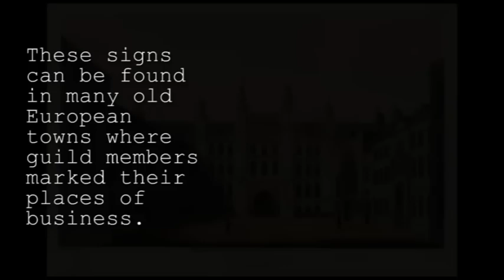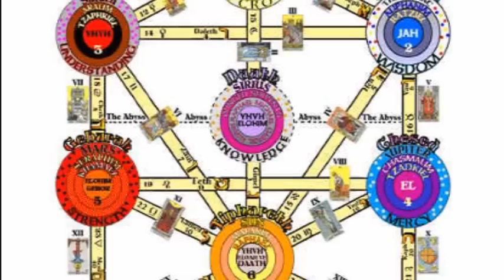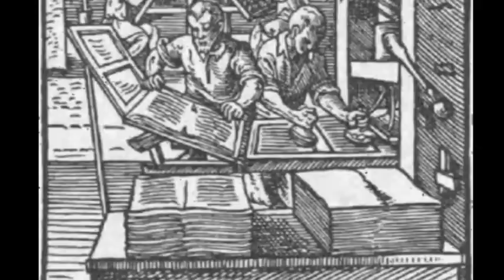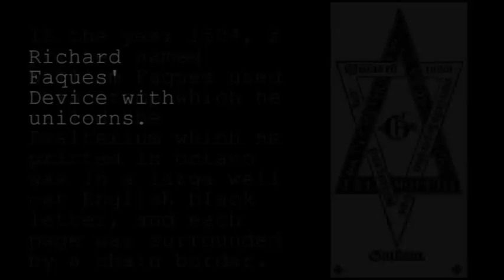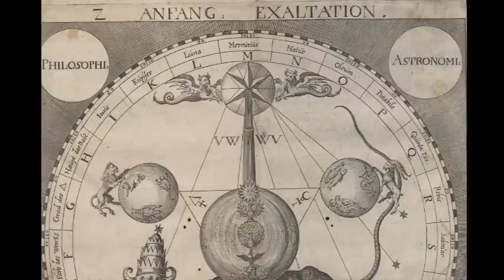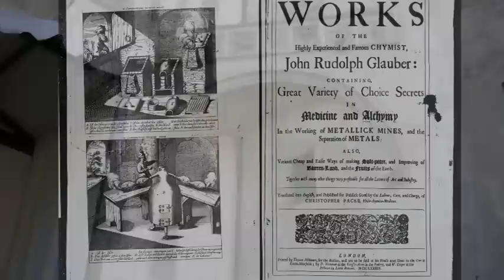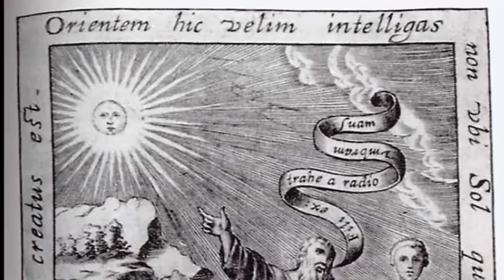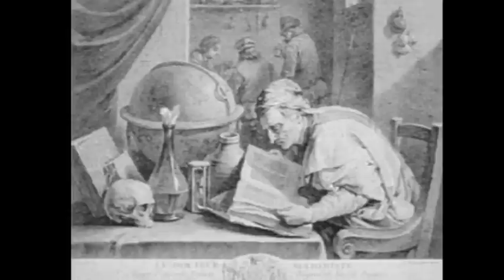Secrets of The Adepts - Manly P. Hall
- Manly P. Hall on the Secrets of The Adepts. Sorry the audio is not that great.